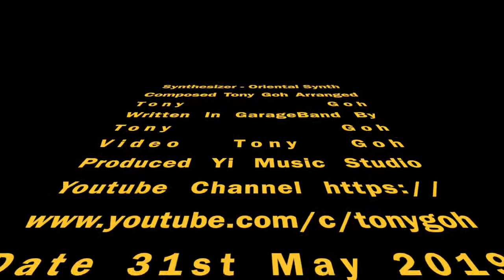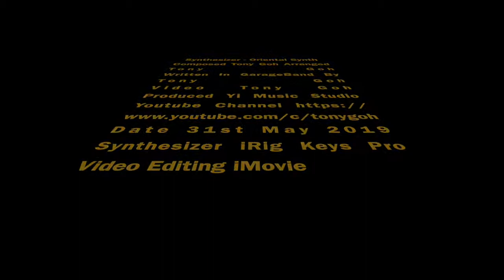Oriental Synth - Royalty Free Music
More music will be uploaded

License: YOU’RE FREE TO USE THIS SONG IN ANY OF YOUR YOUTUBE VIDEOS, BUT YOU MUST INCLUDE THE FOLLOWING IN YOUR VIDEO DESCRIPTION (COPY & PASTE):
Yi (藝) - Music Workshop

I wrote this song in 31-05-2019.

Title: Oriental Synth - Royalty Free Music
Video by: Yi Music Workshop (吴多艺 / Tony Ton Ton / Tony Goh)
Music by: Yi Music Workshop (吴多艺 / Tony Ton Ton / Tony Goh)
Video editing: Yi Music Workshop (吴多艺 / Tony Ton Ton / Tony Goh) Royalty Free Music